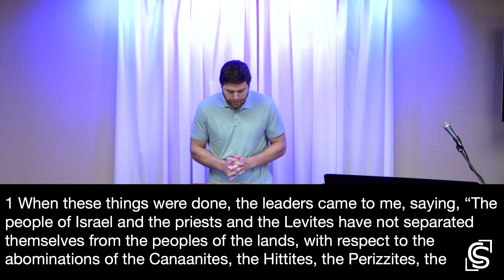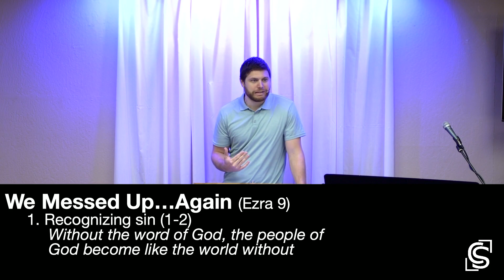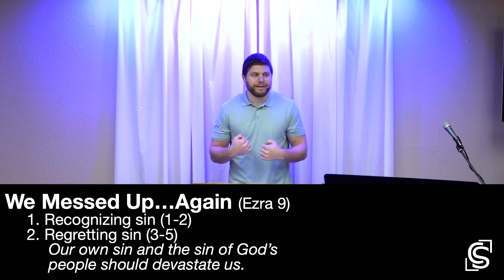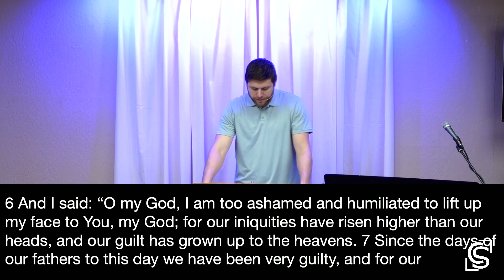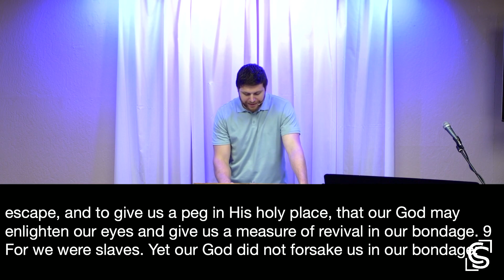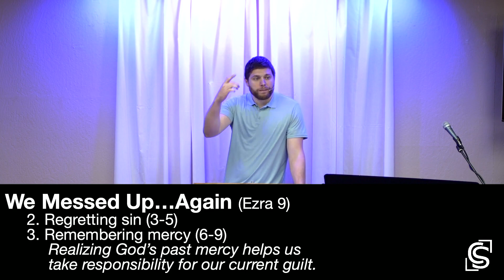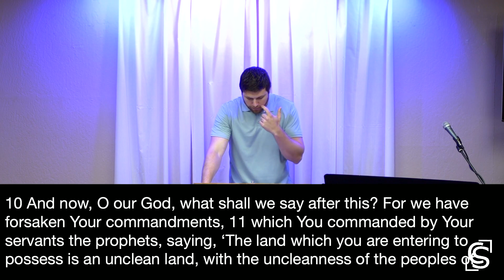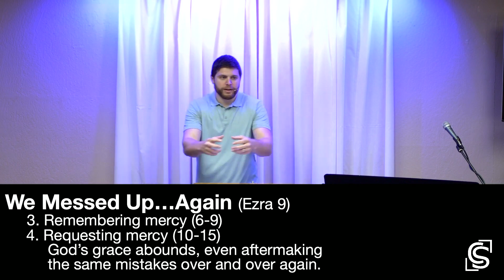We messed up... Again: Ezra 9